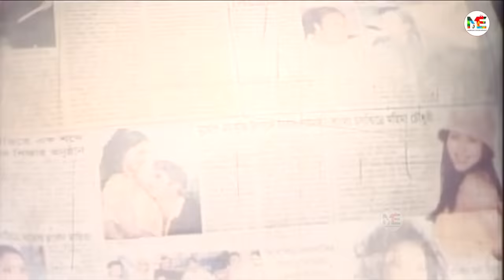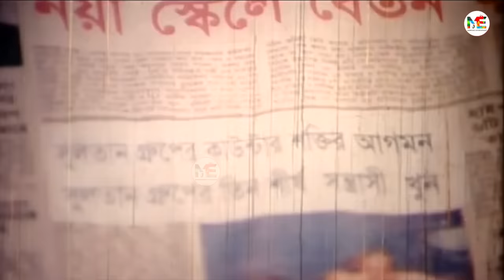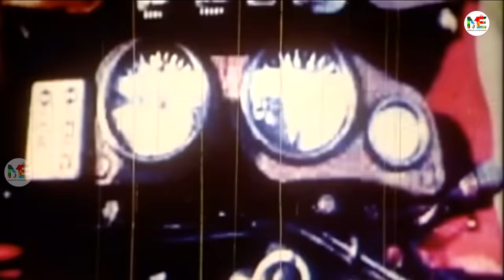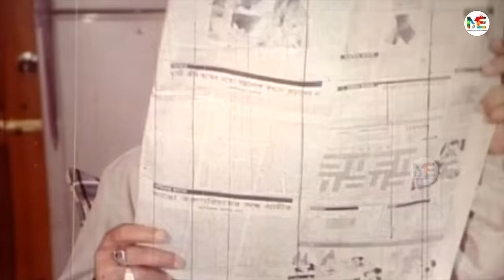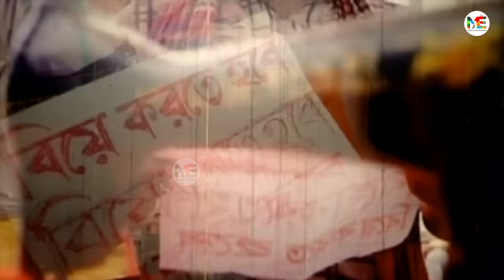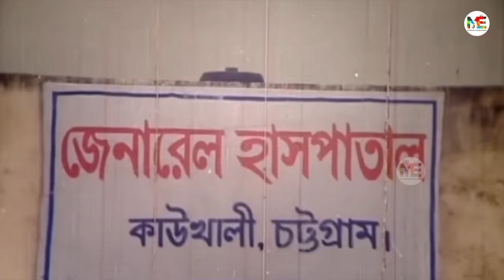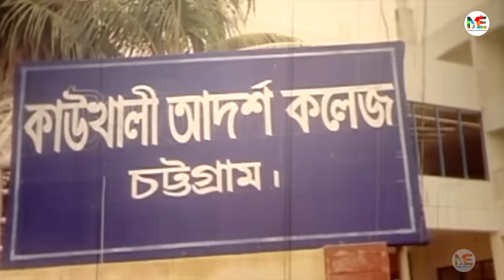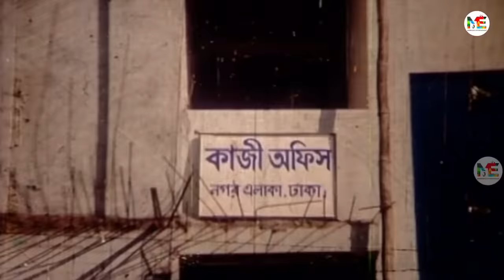Khomota | ক্ষমতা | Alexander Bo | Sahara | Misha Sawdagor | Mehedi | Jhumka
Presenting Bangla Movie : "Khomota"

Bangla Movie : Khomota (ক্ষমতা)
StarCast: Alexander Bo | Sahara | Misha Sawdagor | Mehedi | Jhumka & Many Others
Director: M.B Manik
Language: Bengali
Category: Bengali Movie
Label:  @modhujogentertainment